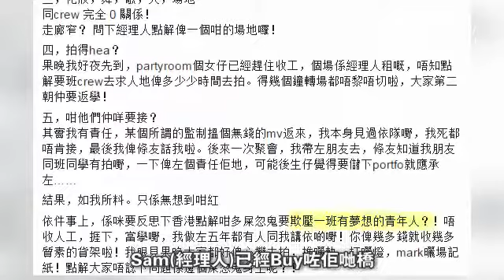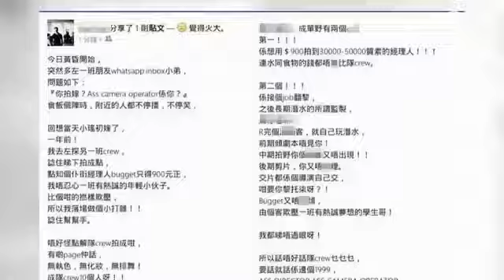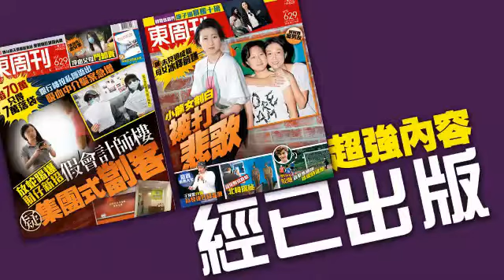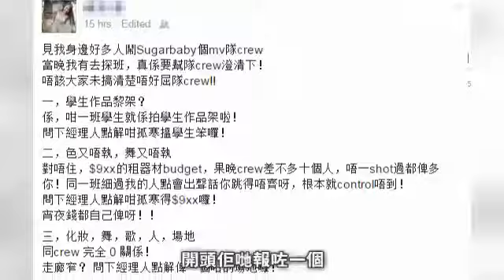9嚿水拍超騎MV 自己友爆FFx衰孤寒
女子組合FFx出道兩年，近日始推出處女MV《Sugar Baby》，有不少網民都留言指：「MV內容令人不安！」，又表示MK pop .

四人女子組合FFx去年9月憑歌曲《Sugar Baby》廉價MV爆紅，她們表面情如姊妹一條心，但原來全是假象，之前自爆曾遭性侵的成員楊澤怡（Shirley）一直犯.